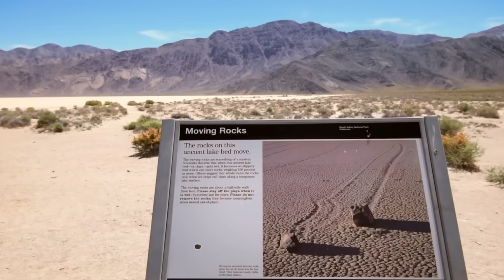Top 10 Places To Visit In California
California, a state in the United States known for its diverse landscape, from beautiful beaches and rugged coastline to towering mountains and rolling vineyards. Not only this, but in this video we’ll cover everything about California’s several exciting major cities, charming towns and some of the world's best wineries as well.